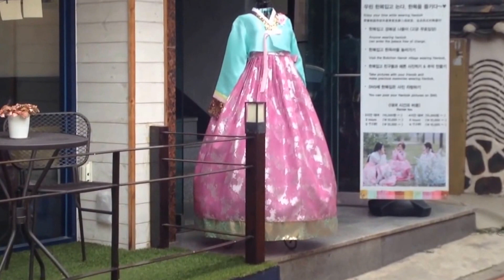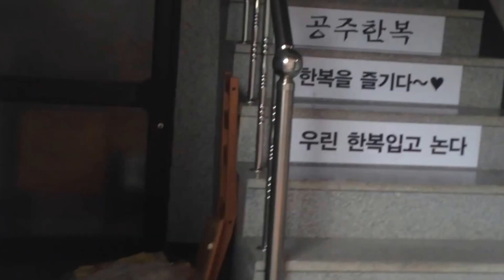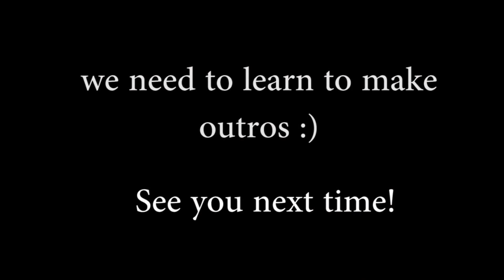Trying on Hanbok during Chuseok Vlog, Seoul South Korea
Hi gals and pals! this chuseok we went to see the beautiful gyeongbokgung palace near insadog while trying on the traditional korean Hanbok dress. comment what you think below and give us a like!

Elin: elinlindehoff
Josefine:jossan47